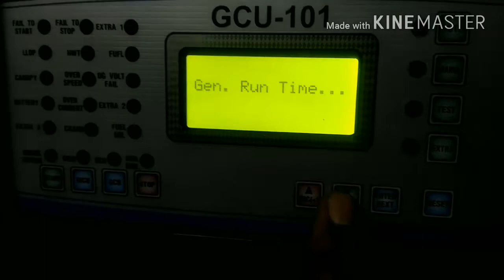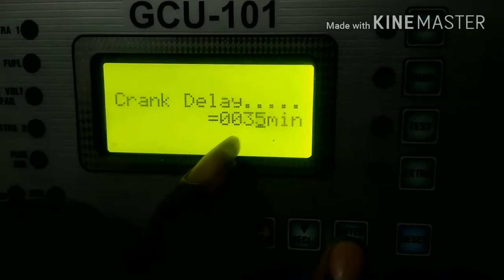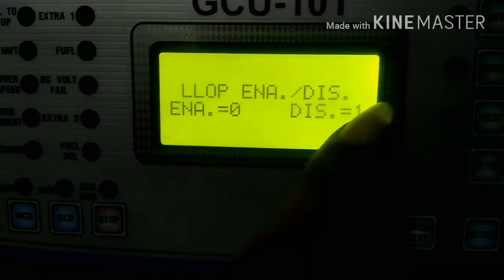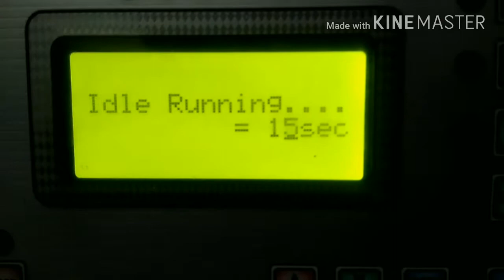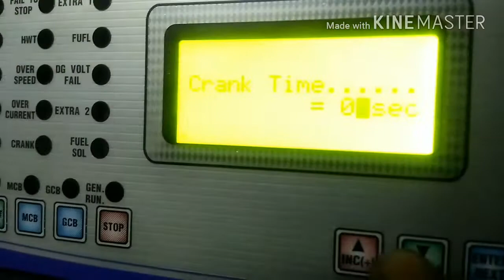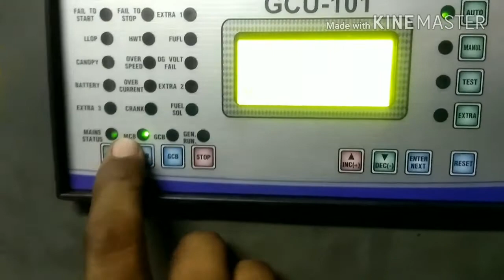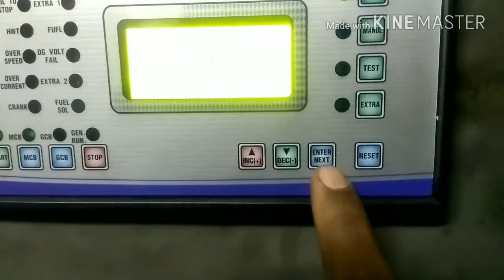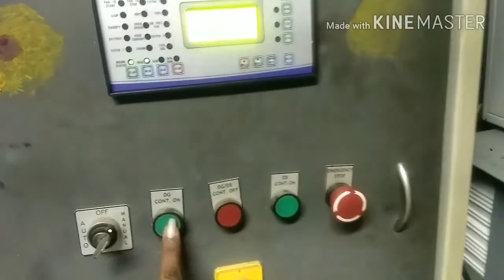NU GCU 101 controller settings connections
Piu r pmu NU GCU 101 controller settings connections Telugu